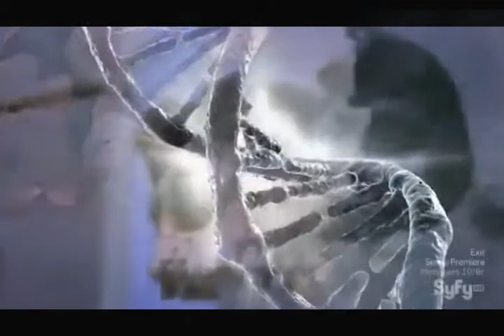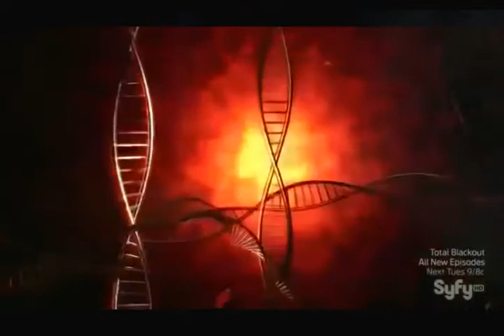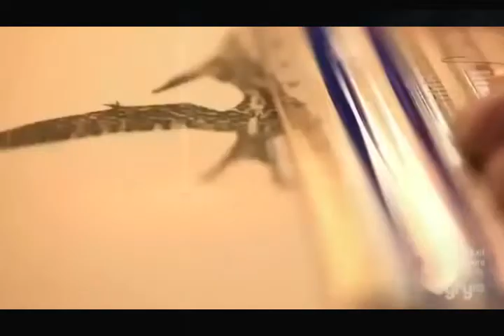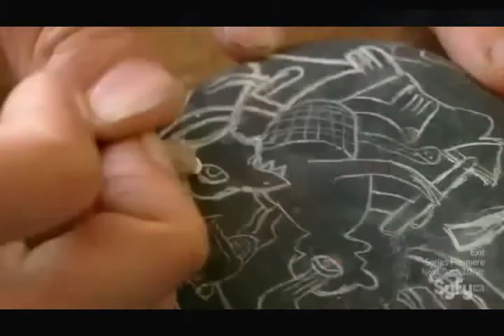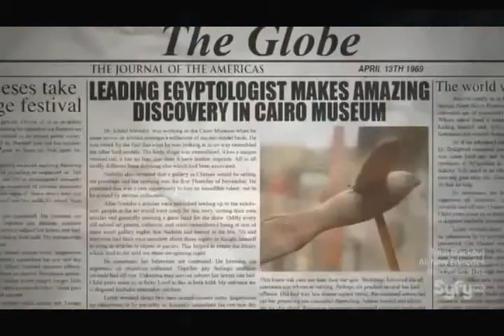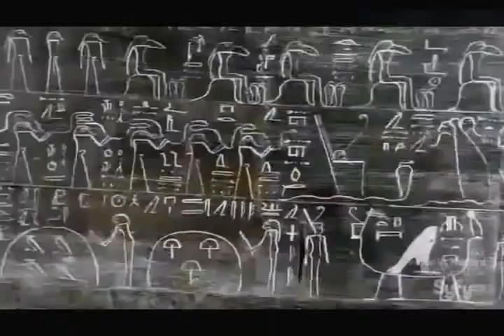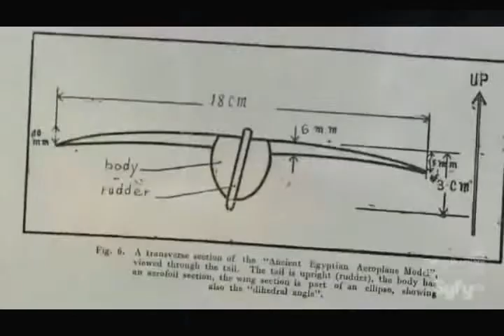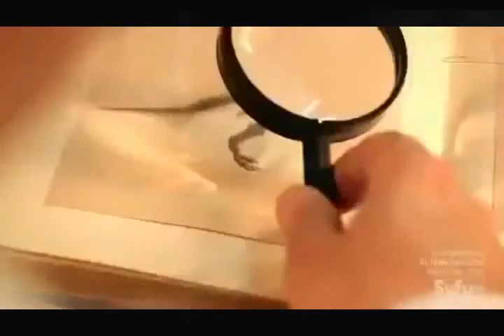Amazing Ancient Artifacts Unexplained History Paranormal Supernatural Documentary